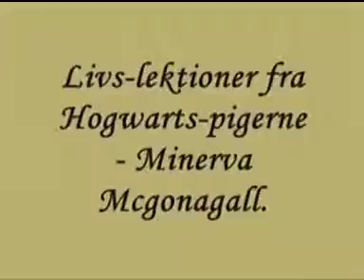HP piger, Mcgonnagall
Livs-lektioner fra HP-pigerne